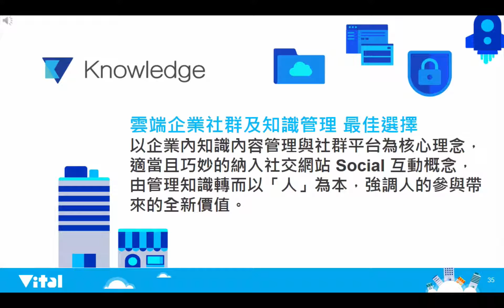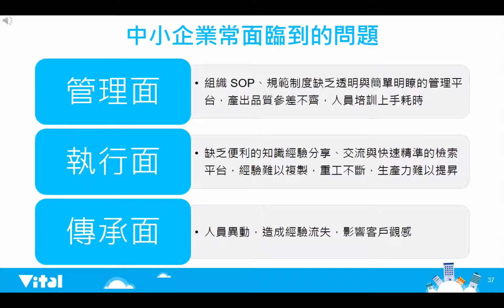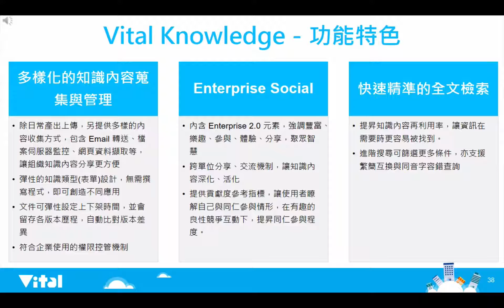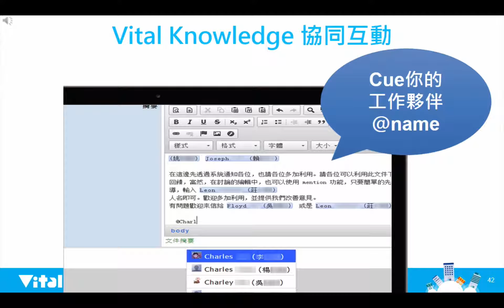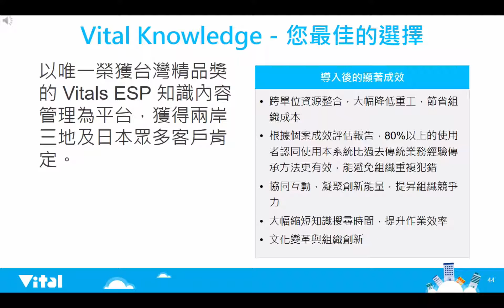Vital Knowledge 雲端知識管理 產品介紹